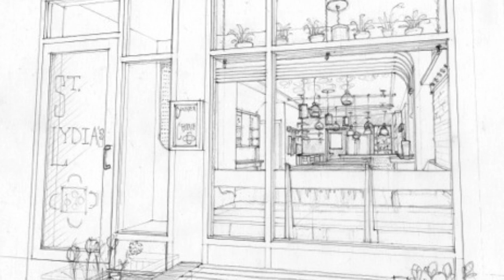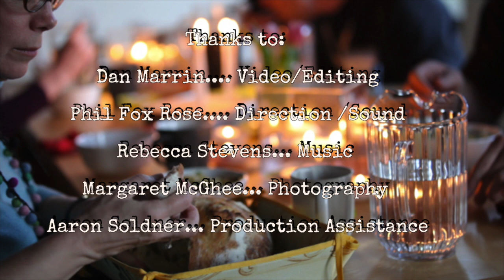St. Lydia's Dinner Church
St. Lydia's is moving to a place of our very own. Help us renovate and move in!